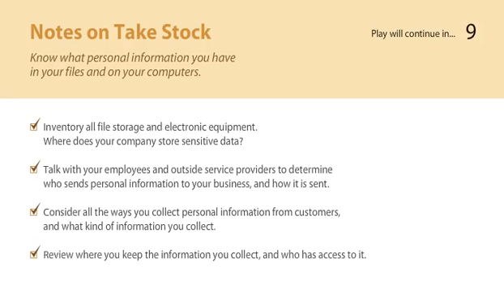Take Stock Chapter Notes